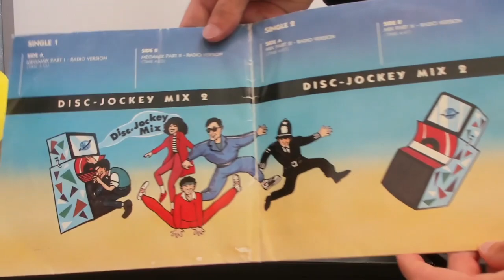Disc Jockey Mix 2 (Megamix Part I - Radio Version) [7'' vinyl]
Disc-Jockey Mix Vol. 2

Sello: Key Records Int. – KRI-MX-4-SG
Serie: Disc·Jockey Mix – 2
Formato: 2 x Vinilo, 7", 45 RPM, Compilation
País: Spain
Publicado: 1987
Género: Electronic, Hip Hop
Estilo: Italo-Disco, Disco, Electro, Synth-pop, House

CARA A
*Megamix Part I - Radio Version (3:15)*

CARA B
Megamix Part II - Radio Version (4:23)

CARA C
Mix Part III - Radio Version (4:07)

CARA D
Mix Part IV - Radio Version (4:47)

Distribuido por – Key Records International, S.A.
DJ Mix [Megamix] – Jimmy Brown, Marvin Howell
Design – Raya - Patulle
Producer, Written-By – Andy Sojka
Produced and distributed by Key Records Int S.A. There is As seen on TV (in Spanish) and Included: Mix House Sound Of Chicago on the cover.